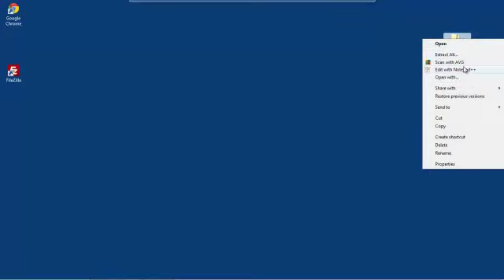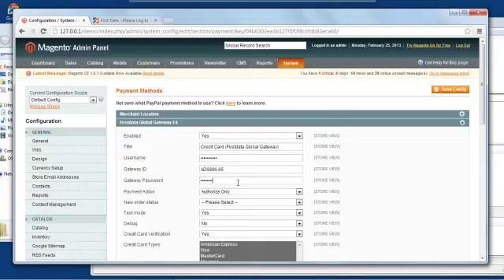First Data Global Gateway e4℠ web service API for Magento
First Data Global Gateway e4 webservices API, module by Schogini.

First Data Global Gateway e4℠ web service API is a web service that allows third-party applications to process transactions through the Global Gateway e4℠ system.